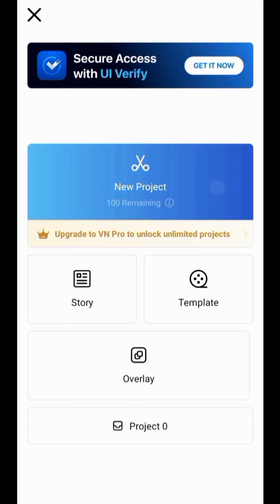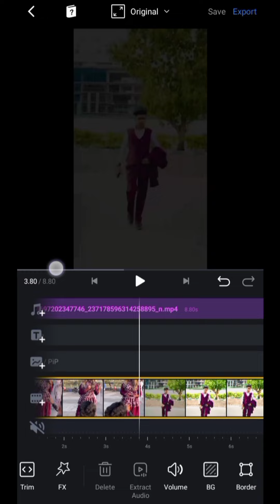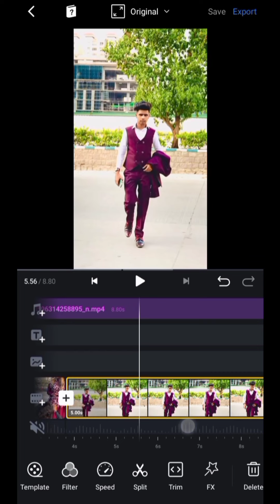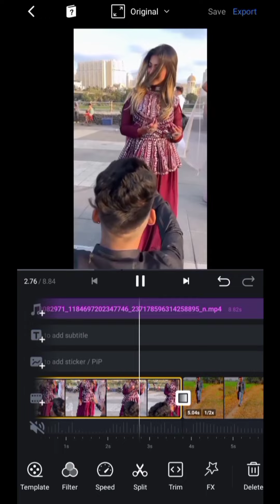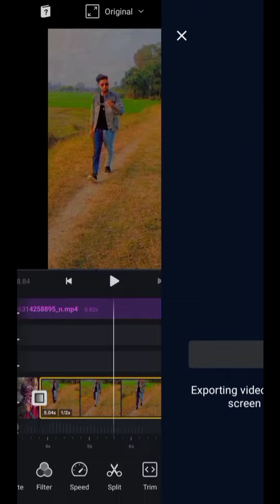Mera Mehboob Mera Sanam AA Raha Hai Reels Video Editing | rohit 09 Original Audio Reels Editing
°°°°°°°°°° about video °°°°°°°°°°

dosto aaj ki is video mein bataya hu ki instagram trending viral reels video editing kaise kare

     🔲 🔳◼️◾▪️ thankyou▪️◾◼️🔳🔲

++ {{ • instragram • }} ++

++ {{ • second channel • }} ++

                        @listen gaurav

queries .

listen gaurav

Mera Mehboob Mera Sanam AA Raha Hai Reels Video Editing

rohit 09 Original Audio Reels Editing

Mera Mehboob Mera Sanam AA Raha Hai Reels Video Kaise Banaye

mera mahbub mera sanam aa raha hai reels video editing

mera mahbub mera sanam aa raha hai reels video kaise banaye

rohit 09 reels editing

Mera Mehboob Mera Sanam AA Raha Hai

Mera Mehboob Mera Sanam AA Raha Hai reels

mera mehboob mera sanam aa raha hai status

mera mehboob mera sanam aa raha hai song

reels tutorial

trending viral reels video editing kaise kare

hashtag .